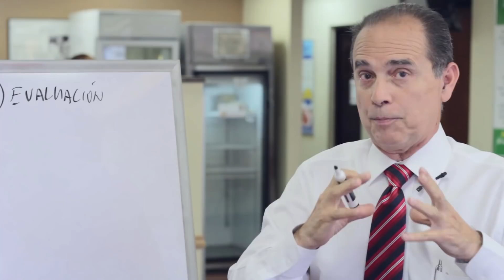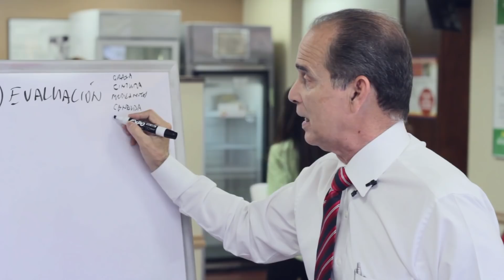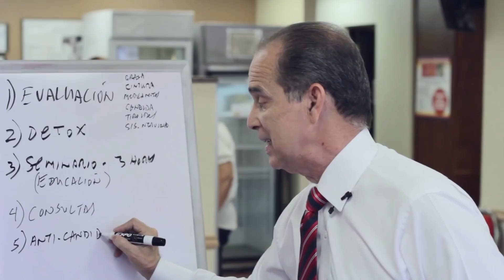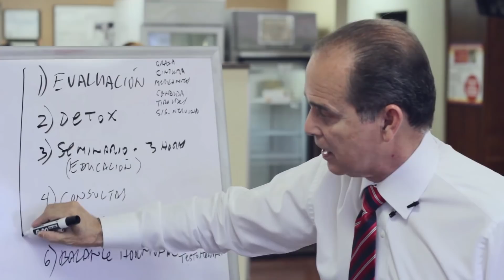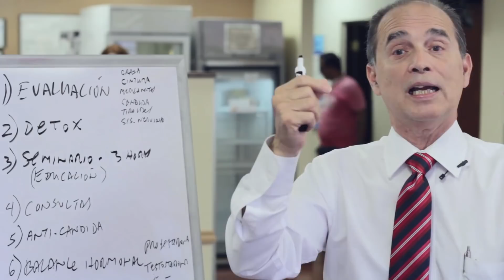SÚPER AYUDA #17 Conoce La Secuencia Exitosa